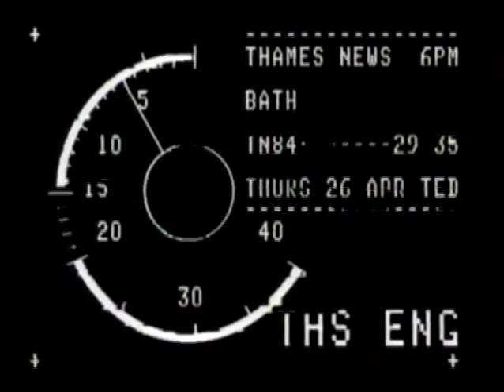Drought | Farmers fear crop losses | Water shortages | TN-84-029-035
THAMES NEWS. 26.4.84.FARMS, CROP LOSSES THROUGH DROUGHT

Interview. Peter Emmett.
Graham & Simon Swerling
G/v's. Farmland. - Very Dry. . Cows in field
C/U.Cracked earth.
PAUL LARSMON.
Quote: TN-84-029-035